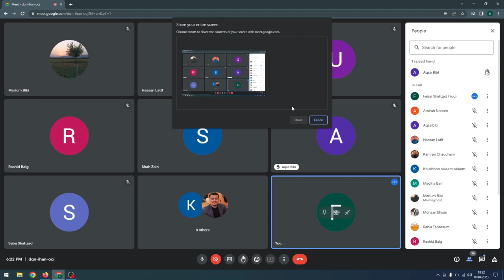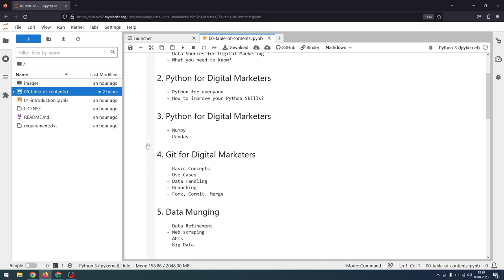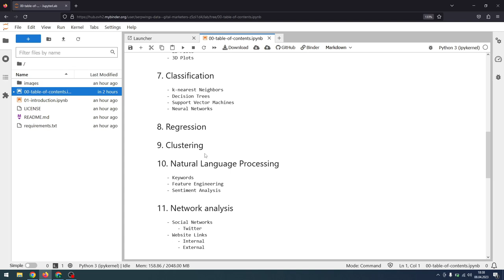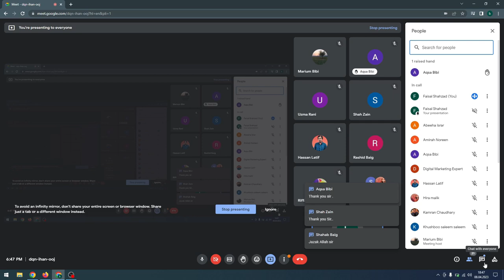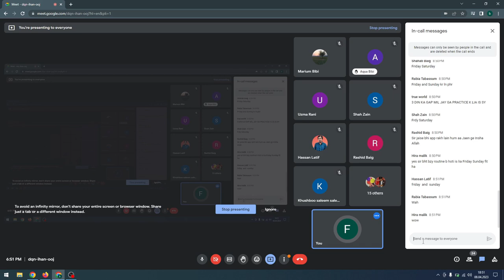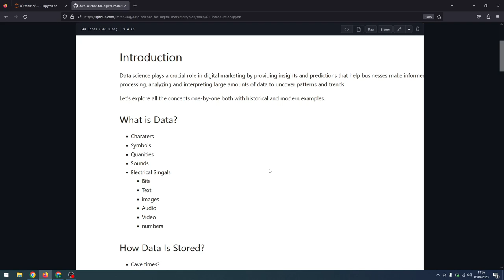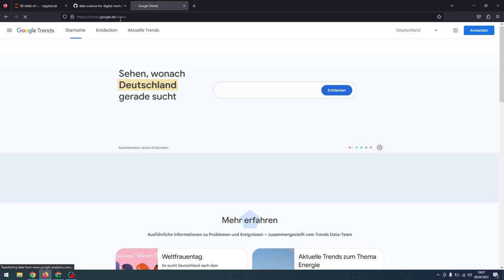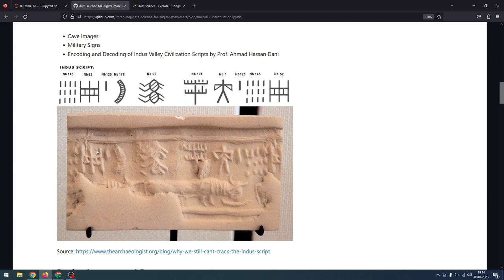Lecture 1-2: Introduction to Data Science and Digital Marketing [Urdu/Hindi]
Data Science for Digital Marketers

You can get notes of this course at